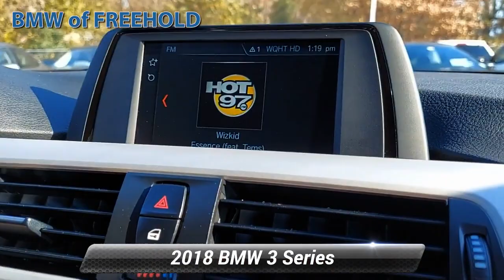Used 2018 BMW 3 Series 320i xDrive, Freehold, NJ BFR5956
Clean, CARFAX 1-Owner, ONLY 22,709 Miles! FUEL EFFICIENT 34 MPG Hwy/23 MPG City! Heated Seats, CD Player, iPod/MP3 Input, Back-Up Camera, Smart Device Integration, Dual Zone A/C, Keyless Start, Rear Air, HEATED FRONT SEATS SEE MORE!KEY FEATURES INCLUDERear Air, Back-Up Camera, Turbocharged, iPod/MP3 Input, CD Player, Keyless Start, Dual Zone A/C, Smart Device Integration. MP3 Player, All Wheel Drive, Onboard Communications System, Keyless Entry, Child Safety Locks.OPTION PACKAGESPARK DISTANCE CONTROL, WHEELS: 18"X 8"LIGHT ALLOY TURBINE (STYLE 415) Tires: P225/45R18 All-Season Runflat, HEATED FRONT SEATS, HEATED STEERING WHEEL. BMW 320i xDrive with Mediterranean Blue Metallic exterior and Venetian Beige interior features a 4 Cylinder Engine with 180 HP at 5000 RPM*.A GREAT TIME TO BUYThis 320i xDrive is priced $9,800 below Kelley Blue Book.BUY FROM AN AWARD WINNING DEALERWe go above and beyond to earn your business each time you visit. In short, you're going to enjoy your experience here. From knowledgeable sales people to factory-trained technicians, our team works together to ensure you get the solution that fits your needs and your lifestyle. BMW of Freehold is conveniently located on Highway 9 in Freehold, New Jersey. We welcome you to visit our dealership.Pricing analysis performed on 12/6/2021. Horsepower calculations based on trim engine configuration. Fuel economy calculations based on original manufacturer data for trim engine configuration. Please confirm the accuracy of the included equipment by calling us prior to purchase.Some of our used vehicles may be subject to unrepaired safety recalls. Check for a vehicle's unrepaired recalls by VIN at http//vinrcl.safercar.gov/vin/ONE OWNER, BACK-UP CAMERA, ALL WHEEL DRIVE, LEATHER, HEATED FRONT SEATS, HEATED STEERING WHEEL, BLUETOOTH, MP3 Player, KEYLESS ENTRY, 34 MPG Highway, LED HEADLIGHTS, TURBOCHARGED, ALLOY WHEELS.Some of our used vehicles may be subject to unrepaired safety recalls. Check for a vehicle's unrepaired recalls by VIN

[RLVID:9415:c6a195af00bc9a76:bb15694fae725c3a:1]